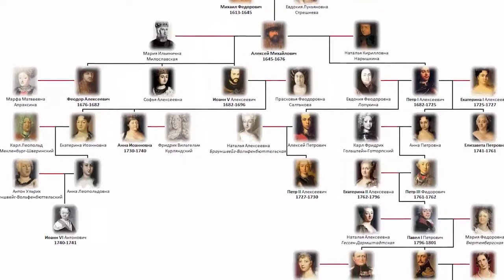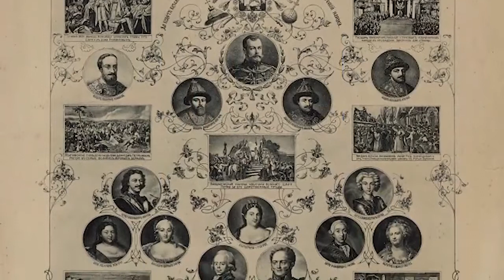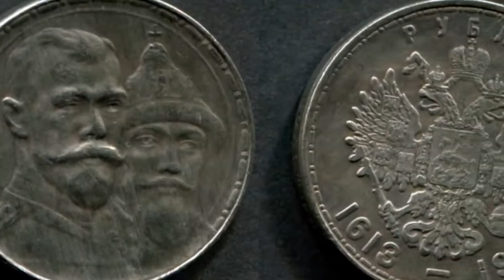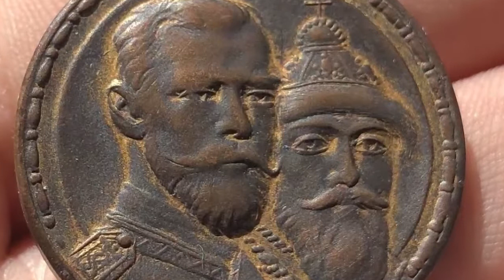Как Романовы попали на российский престол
Представители боярского рода Романовых оказались во главе России в 1613 году. С 1721 года Романы стали именоваться императорами и правили страной вплоть до февраля 1917 года, когда произошла буржуазная революция. Первым взошедшим на престол царём стал Михаил Фёдорович, а завершил правление Николай Второй. Потомки Романовых сегодня разбросаны по всему миру, пара сотен из них имеют громкие титулы, но никто не сможет попасть на российский престол в случае возвращения монархии.